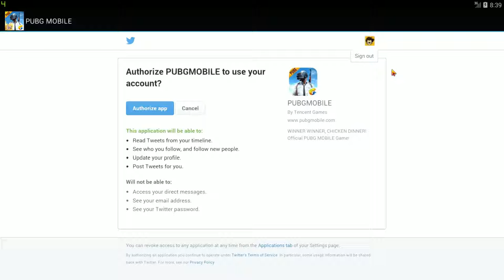/banned / he proved that he is not a hacker by Hackingtutorial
This video is copied from dynamo gaming
Go and watch the channel
This video is uploaded after permission of dynamo
By Hacking tutorial hackingtutorial